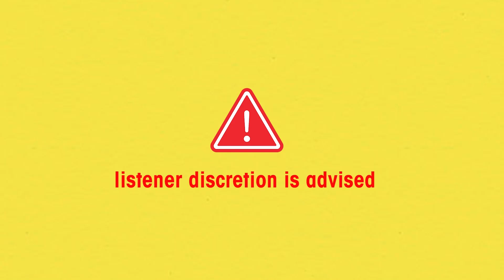Grace O'Malley | TikTok Fame, Mental Health and Comedy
TenderfootTV presents...Talking to Death

Grace O'Malley has emerged as a notable figure in the digital entertainment scene, gaining fame as a TikTok star and co-hosting the Barstool Sports podcast. Known for her relatable and humorous content, Grace brings a down-to-earth and friendly vibe to her online presence. Grace O'Malley's career is a testament to her ability to connect with people, bringing laughter and genuine conversations to both social media and podcasting platforms.

Talking to Death is Payne Lindsey's first weekly talk show that combines a unique blend of storytelling and off-the-cuff conversations. Each week Payne dives into a vast array of captivating topics, ranging from true crime and unsolved mysteries, to UFOs, pop culture and everything in between.

Talking To Death is a product of Tenderfoot TV in collaboration with iHeartPodcasts.
2023 ©